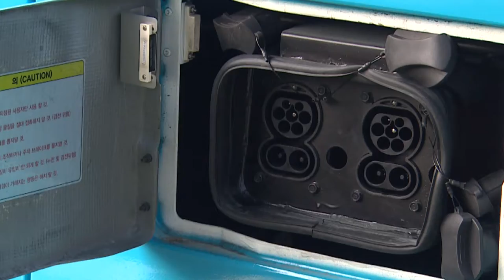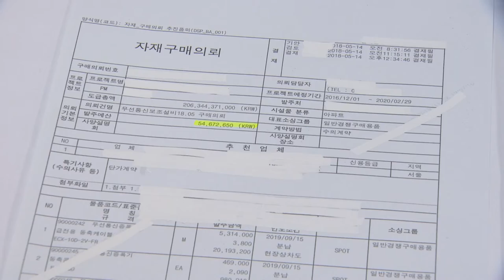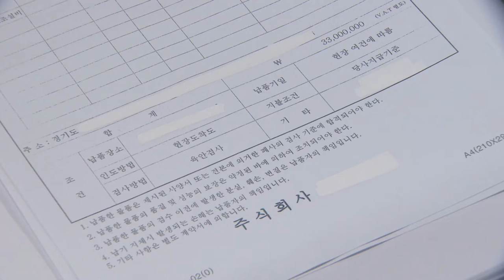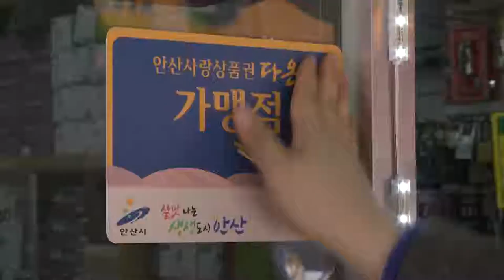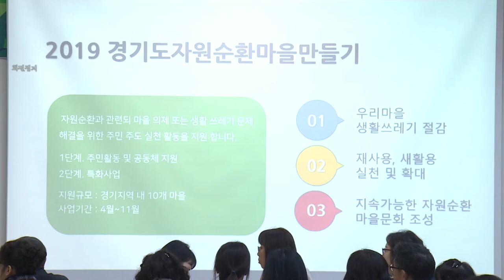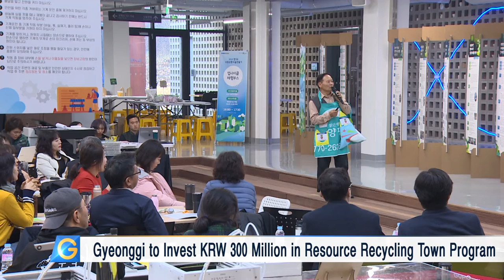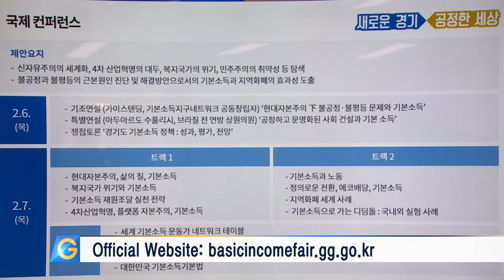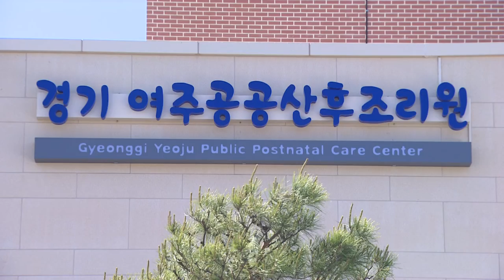Gyeonggi 8th US Army Cooperation Council Meeting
Korea’s Largest Electric Bus Charging Station Opens in Suwon City

Illegal Construction Subcontractors Uncovered in Gyeonggi

90% of Gyeonggi Regional Currency Users Affirm Continuous Use

Resource Recycling Towns in Gyeonggi Province

2020 Korea Basic Income Fair Slated for February

Gyeonggi to Expand Operating Room CCTV System Program to Newborn Units